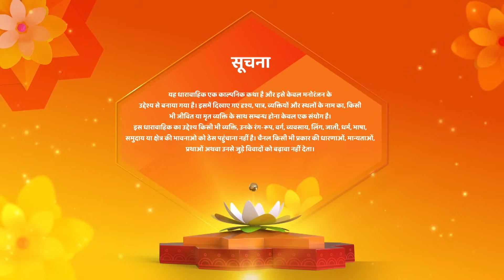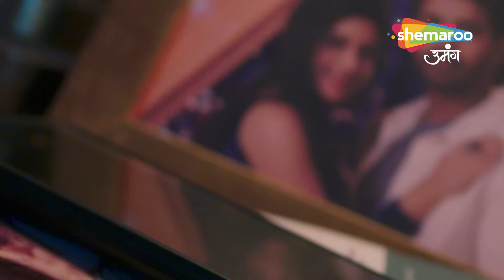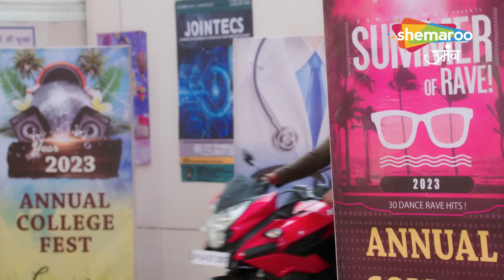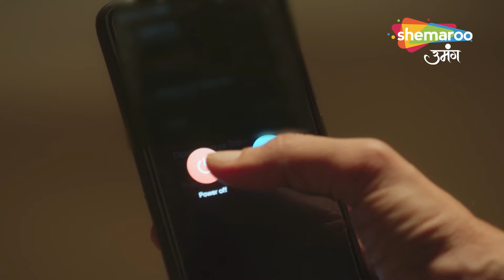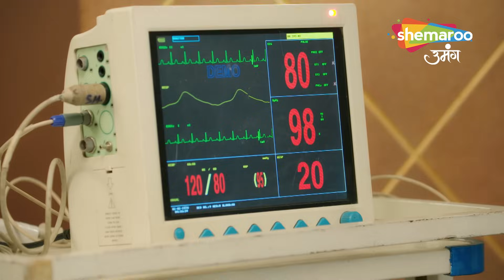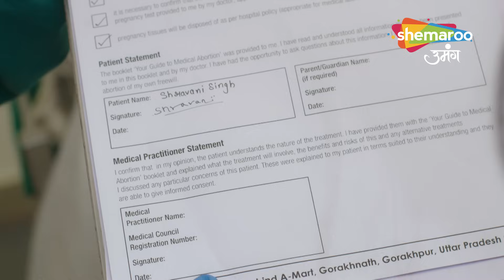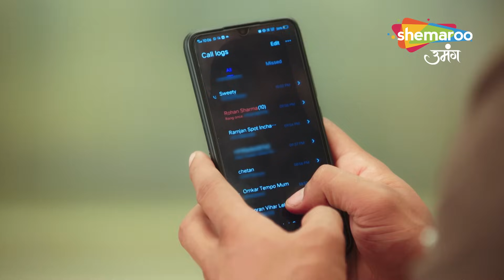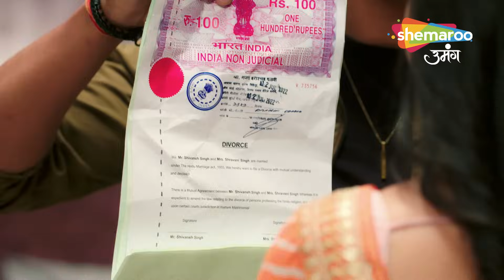Shravani | KAHANI AB TAK | Shravani Ka Abortion | Shemaroo Umang | Weekly Rewind Episodes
12 Years Leap (Star Cast) : Sonal Khilwani ( Shravani), Mohit Sonkar (Shivansh), Amita Khopkar (Shivanh’s Grandmother), Amandeep Sohi (Shivansh’s Mother), Simran Sharma (Shreya Singh), Shivanshi Das (Pari Thakur), Aditya Jain (Majnu).

o Watch Shemaroo Umang on the networks:
 DD Free Dish :15
 Tata Play : 184
 Airtel Digital TV: 133
 d2h: 172
 Dish TV: 142
 GTPL: 18
 DEN: 117
 Hathway: 19
 NXT Digital: 181
 SITI CABLE: 118
 FASTWAY: 25

 Tata Play : 184
 d2h: 172
 Dish TV: 142
 GTPL: 18
 DEN: 117
 Hathway: 19
 NXT Digital: 181
 SITI CABLE: 118
 FASTWAY: 25
 Digiana: 133